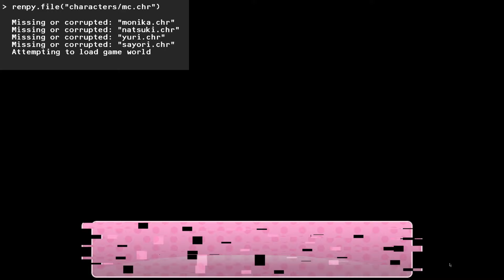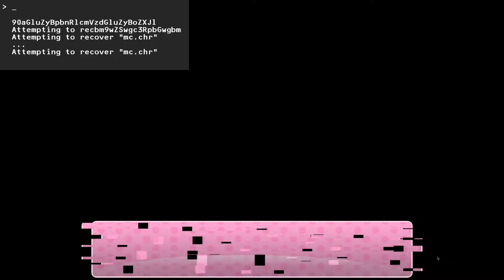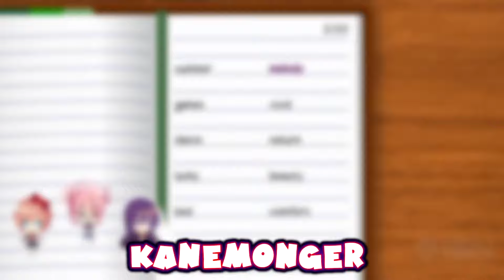MC Rewrites The Story!!!!(Part 1)(DDLC Date Club MOD)(DEMO)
This mod will have a story branch for each of the four girls that will expand their backstories and personalities, giving you the chance to spend more time with your favorite club member! The path to love and literature won't be an easy one, though. Will you write the way into her heart, or will you break it?